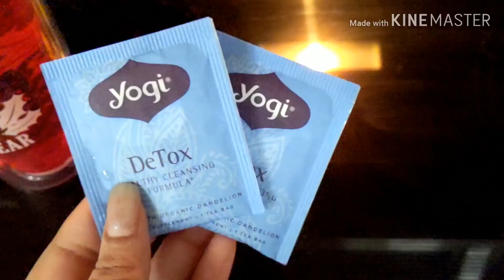Awesome & Simple Life Hacks to get a Flat Stomach 💁🏻‍♀️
Ready to elevate your nutrition game...

Easy Protein's 16g Protein Shots are the perfect, on-the-go, premium collagen protein to meet your daily protein needs!

Welcome to our new and updated Youtube Channel for Easy Protein (Previously Luxx Health Fitness), where we make adding protein to your diet simple, effective, and delicious! 💪 Whether you're an athlete striving for peak performance, a busy professional needing quick nutrition, or just someone looking to optimize your health, we've got what you need.